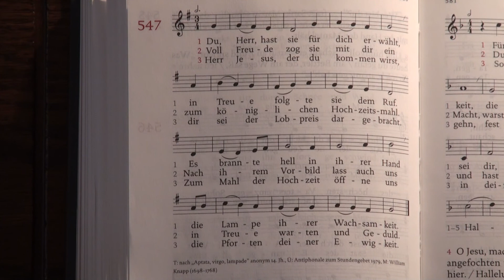547 - Du, Herr, hast sie für dich erwählt